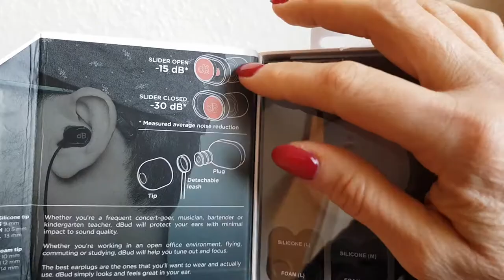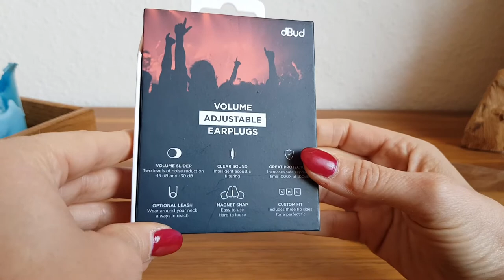EarLabs dBud anpassbarer Gehörschutz -15/-30db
Super einfach in der Handhabung und sehr effektiv